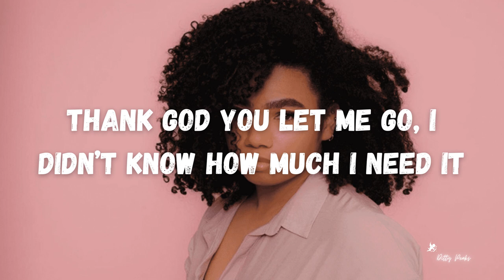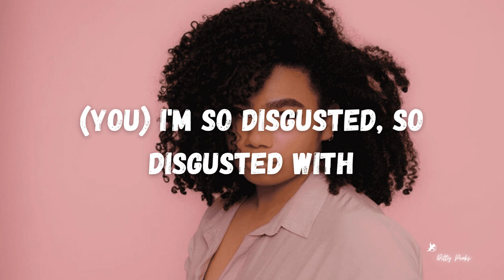DISGUSTED By Wé Ani McDonald | Lyrics | Ditty Peaks